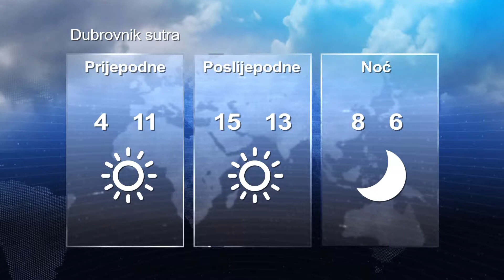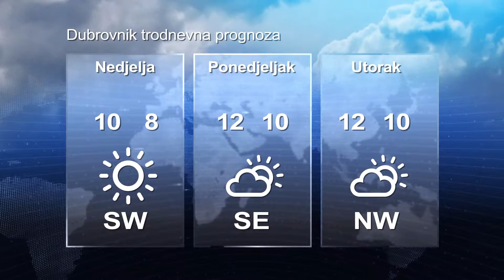VREMENSKA PROGNOZA 260219